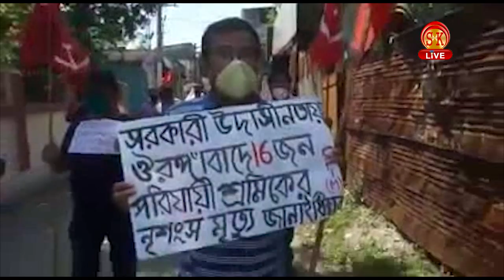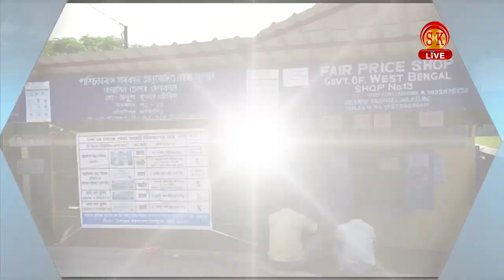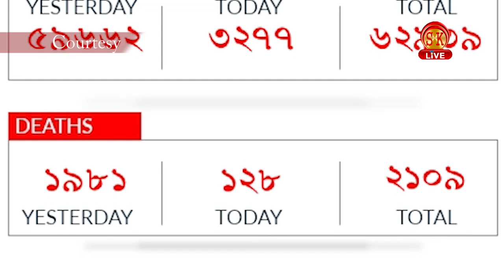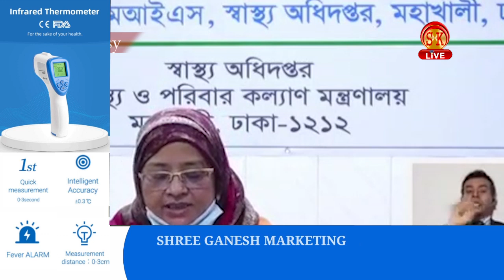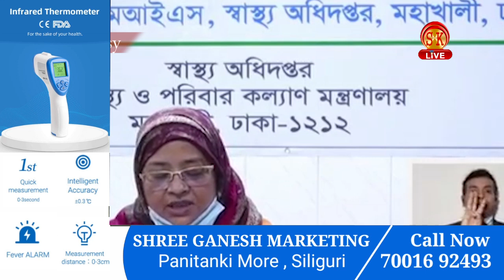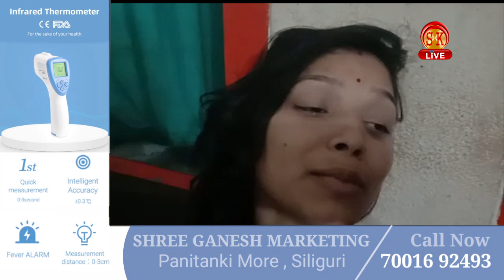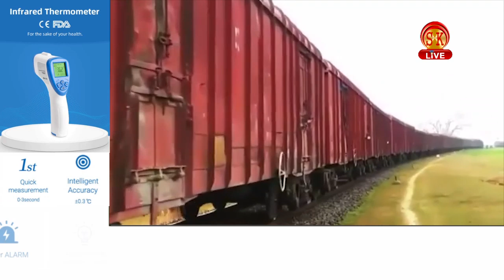Bengali News | Evening | 10th May 2020 | North Bengal & Sikkim News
Bengali News | Evening | 10th May 2020
১) এই আটায় জল ঢাললে হয়ে যাচ্ছে রবার! দেখুন
২) রাজ্যের করোনা পরিস্থিতি খারাপের দিকে ধেয়ে যাচ্ছে, বাড়ছে মৃতের সংখ্যা